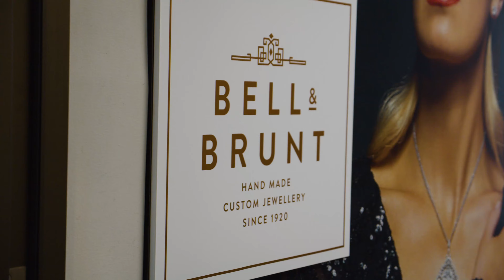Jewellery studio tour - Bell & Brunt Adelaide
Bell & Brunt's jewellery studio is on the first floor of Rundle Mall in Adelaide, at 14A James Place. The workshop has been in operation for over 101 years, and artisans use traditional jewellery making tools to create custom and handmade rings, pendants, earrings, and other jewellery pieces.